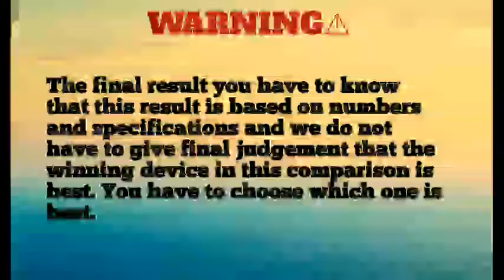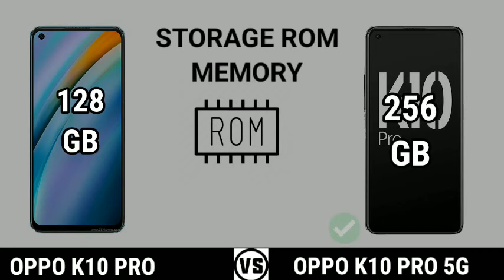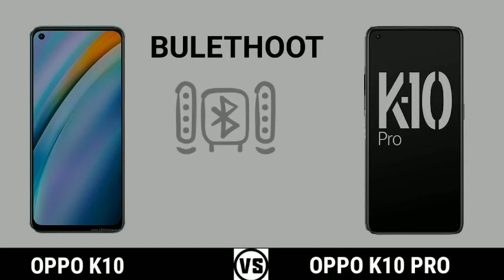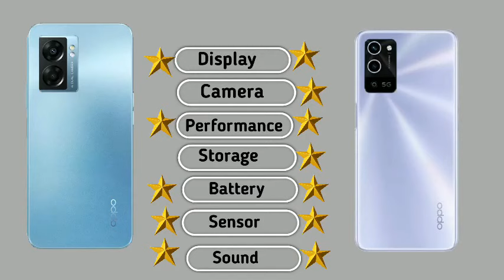OPPO K10 VS OPPO K10 PRO 5G||FULL COMPERSION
THEDS TECHcan not guarantee that the information on this video is 100% correct. Because the All Information are Collect From internet and official Smartphone Page.,

Full Comparison Of oppo k10Vs oppo k10 pro 5GHello friends welcome to comparison no 5l.Today there are amazing comparison lined up for you. *Thanks And Love From Thedstech* About: Where You Will Find Comparison Videos.New Quality Videos Posted Every day.,

oppo k10
oppo k10 pro 5g
THEDS TECH